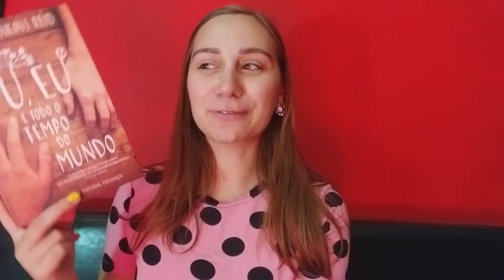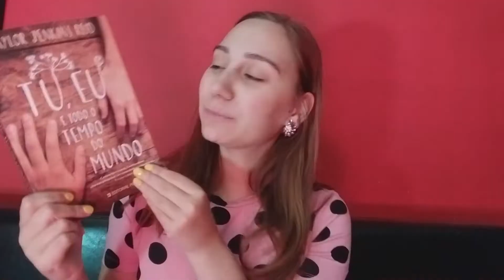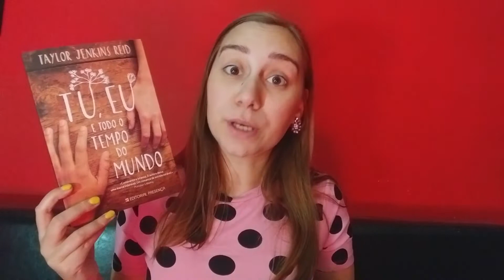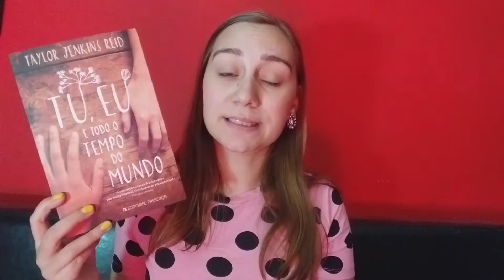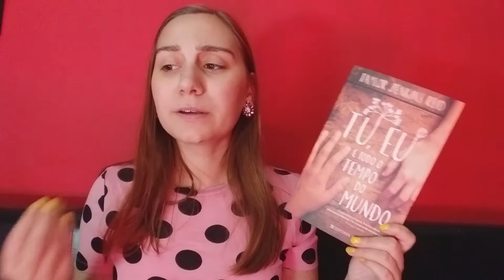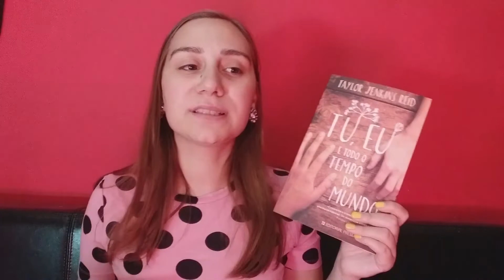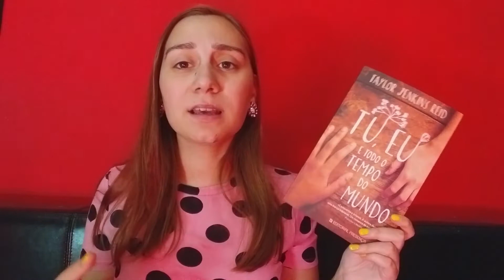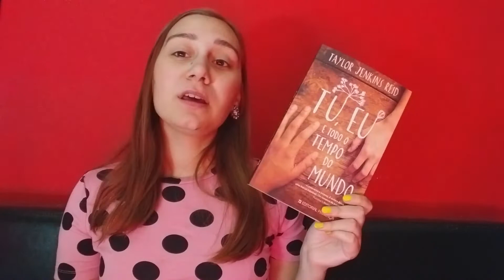Opinião de " Tu, eu e todo o tempo do mundo" de Taylor Jenkins Reid